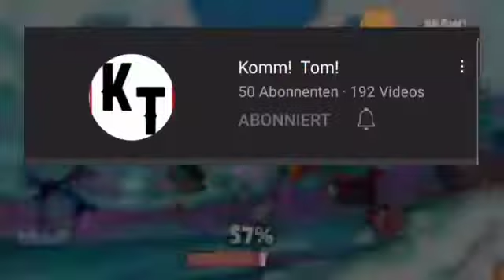schaffen wir die 9 Siege challenge??? brawl Stars Deutsch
letztes Video

vor letztes Video

vor vor letztes Video

vor vor vor letztes Video

Im heutigen Video spielen wir brawl Stars und versuchen die 9 Siege challenge viel Spaß mit dem Video

Like da lassen wenns euch gefällt 👍

Toms instarammp Account